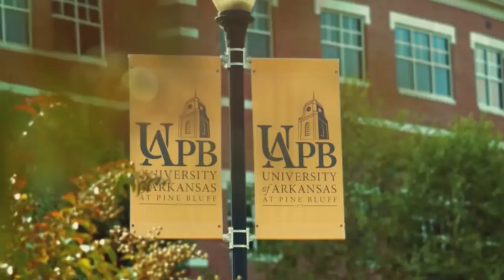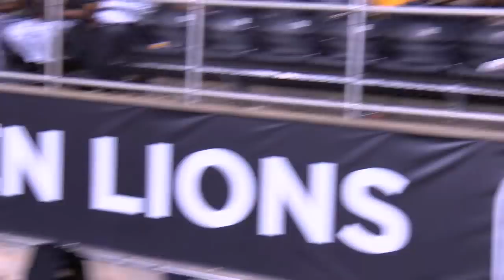UAPB vs MOREHOUSE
Play by Play -TyRece Boone
Technical Director- Randy Kelley
Assistant Director/Audio- Philana Hemlee
Display Director- Rhashaun Trammell
Video Replay- David Adams Jr.
PTZ Cameras -Timothy Stubbs
Sideline  Camera Operator - Roger Robinson
Assistant Sideline Camera Operator -Jamie Hooks
Crows Nest Camera -Frederick Price
Extra special thanks to Joanna Huckabee from NEVCO, Inc.